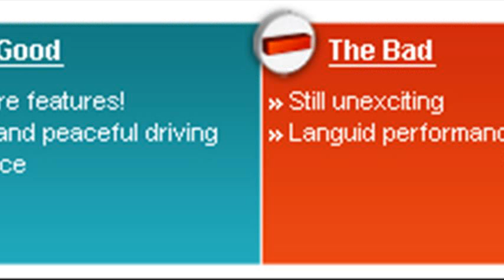renault latitude singapore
renault latitude review singapore